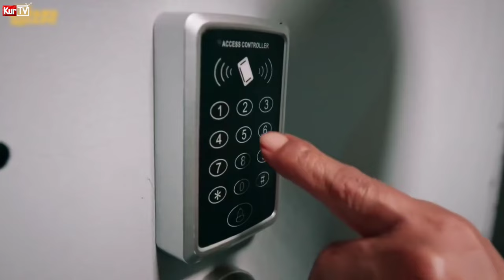BATANG QUIAPO | DAVID NALAMAN NA ANG YAMAN NG MGA MONTENEGRO !😤 | BATANG QUIAPO PARODY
B A T A N G  Q U I A P O   P A R O D Y 😅
Tanggol, BatangQuiapo, Fans Batang Quiapo Batang Quiapo Batang Quiapo Episode Now Batang Quiapo Batang Quiapo batang quiapo Batang Quiapo - Tanggol BatangQuiapo